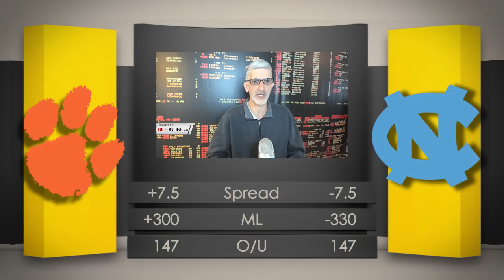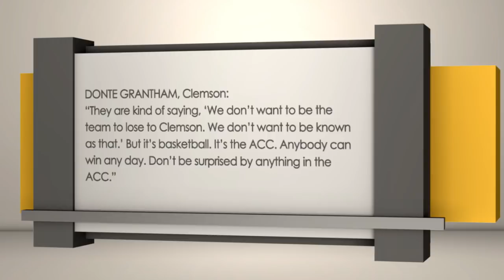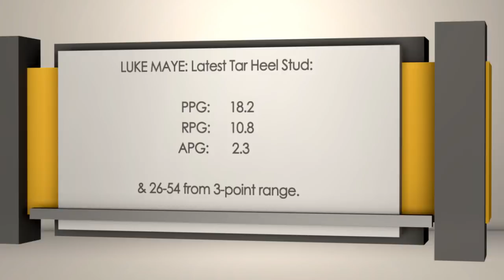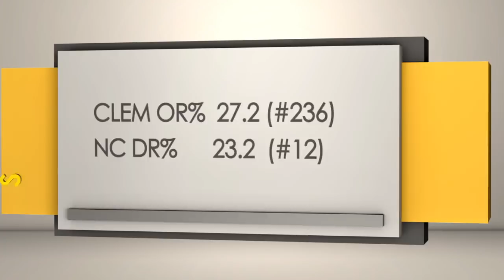Clemson Tigers at North Carolina Tar Heels | Sports BIT | NCAAB Picks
On the Tuesday, Jan. 16 Sports BIT show, Teddy Covers looks at the Clemson-North Carolina ACC matchup. The Tigers have visited Chapel Hill 58 times and lost every single time. That's an NCAA record.